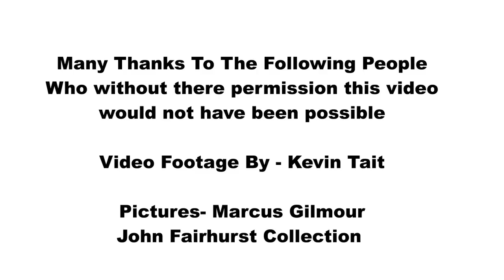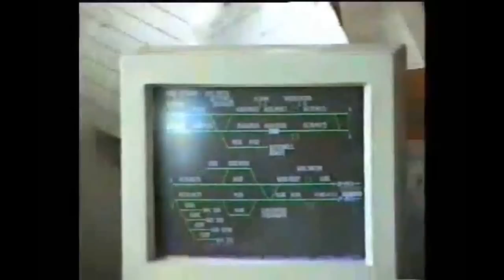Cambois Depot - The Very Last Day Remembered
Cambois Depot was a Railway depot in Blyth, Northumberland
Here we take a look at some footage that was filmed on the very last day of service which was on the 17th September 1994 by employee Kevin Tait.
Many thanks must go to Kevin Tait for the film footage also to Marcus Gilmour and John Fairhurst for the pictures who this video would not have been made possible without there permission.
This video is in memory of- Walter Danys , Chris Stavold , Jacky Fairhurst